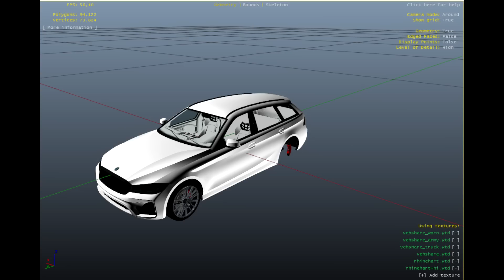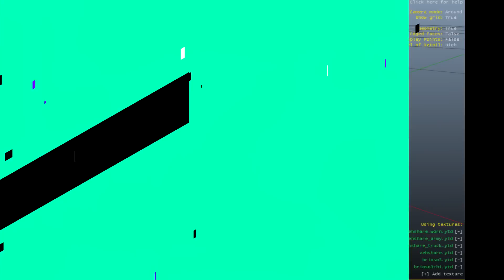GTAO: The Criminal Enterprise - All 17 New Cars